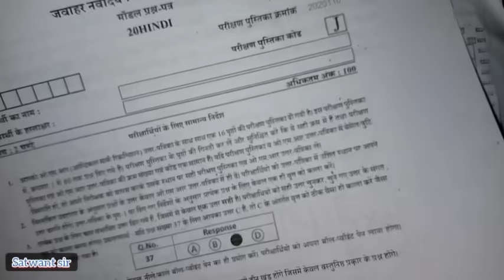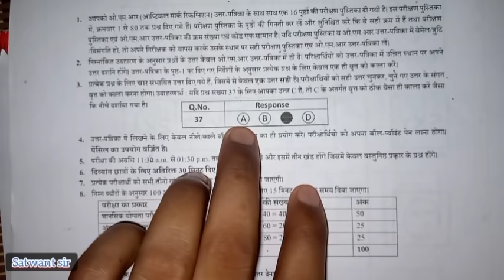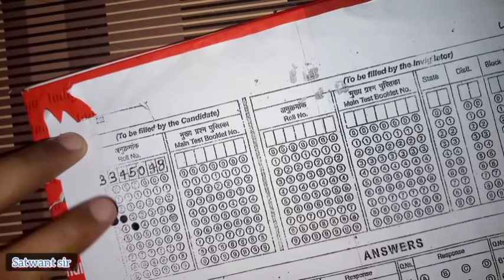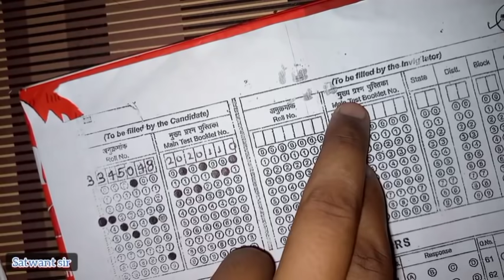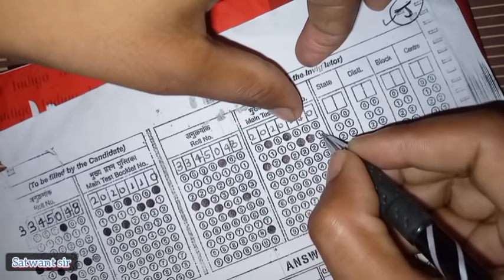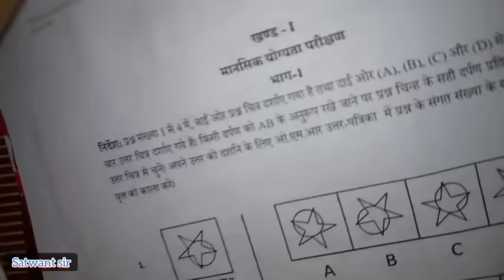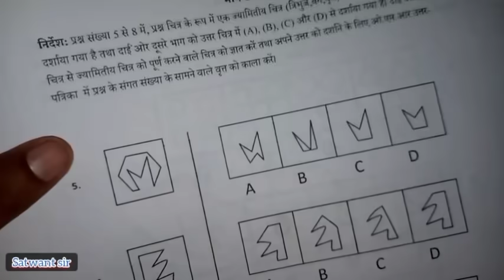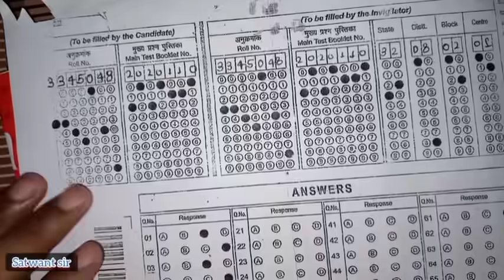OMR sheet kaise bhare / jnv class 6 / jawahar navodaya vidyalaya entrance exam class 6 / navoday/jnv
(23)नवोदय विद्यालय प्रवेश परीक्षा की ऑनलाइन तैयारी कैसे करे
(24)Navodaya entrance exam class 9th books
(25) navodaya vidyalaya class 9th book
(26) 7navodaya class 6th best books
(27) नवोदय विद्यालय
 (28) jnv entrance exam
(29) navodaya vidyalaya coaching
(30) jnv coaching
(31) jnv maths
(32) navodaya vidyalaya maths
(33) jnv school course
 (34)navodaya ki taiyari kaise kare
 (35)how to study for jnv exam
(36)नवोदय विद्यालय की तैयारी कैसे करें ? (37)navoday vidyalaya exam preparation
(38) नवोदय विद्यालय प्रवेश परीक्षा विडियो
(39) model paper 2021
(40)navodaya omr sheet
(41)navoday result
(42)navodaya vidyalaya selection process
(43) navodaya result date
(44) navodaya cut off

Humne puri koshish ki h ki hum aapko behatar dang se samaja sake . Yadi video pasand aaye to comment box mai jarur bataye , dosto aap logo ke liye hum behatar se behatar content late rahenge.
Video link .

JNVST Maths | Jawahar Navodaya Vidyalaya Entrance Exam | 6th Clas परीक्षा

👉✌️ इस चैनल पर नवोदय विद्यालय Entrance Exam के लिए बच्चों को तैयारी करवाई जाती है । हम रोज नए Video upload करते हैं जिससे की आपका Selection नवोदय विद्यालय में हो सके।

In this video, I have taught you about properties on whole numbers. *Jawahar Navodaya Vidyalaya Class 6 (JNVST)* I welcome you in our Fortune Maths study channel. I have started coaching of Jawahar
Navodaya Vidyalaya class 6 (JNVST). If you are also an aspirant of Jnvst, then this channel can be important for you. First of all, you have to watch the video then pause it and try to solve the problemsf you are able to solve then it's good. If you are not able to solve then you can watch the solutions of that problems.In this way, you will get benefited by this channel. And this will improve your solving skill.

your Quarries
(1)  Navodaya vidyalaya entrance exam
(2)  navodaya vidyalaya, navodaya school
(3)navodaya
(4) navodaya exam paper 2021
(5) navodaya exam paper 2021 class 9
(6) navodaya form online 2021
(7) navodaya vidyalaya vacancy 2021
(8) navodaya result 2021 class 6
(9) navodaya vidyalaya entrance exam 2021 class 6
(10)navodaya exam paper 2021 in hindi
 (11)navodaya vidyalaya school
(12)navodaya form fill up 2021 (13)navodaya vidyalaya entrance exam class 9
(14) jnv
(15) jawahar navodaya vidyalaya (16)नवोदय
(17) how to prepare navodaya vidyalaya exam
(18)navodaya vidyalay pravesh pariksha
(19)नवोदय विद्यालय की तैयारी कैसे करे
(20) नवोदय विद्यालय में प्रवेश कैसे प्राप्त करे
(21)jnvs
(22)jnvs सैनिक स्कूलेश परीक्षा की तैयारी कैसे करें
(26) navodaya class 6th best books
(27) नवोदय विद्यालय
(30) jnv coaching
(31) jnv maths
(34)navodaya ki taiyari kaise kare (35)how to study for jnv exam
(40)navodaya omr sheet
(41)navoday result
(44) navodaya cut off ji

Your Quarries
( 1)Anamika
(2) anamika man  jnv
(3)  jawahar navodaya vidyalaya
(4) jnv
(5) navodaya
(6) navodaya vidyalaya
(7)  jnvst
(8) जवाहर नवोदय विद्यालय
(9) नवोदय
(10) नवोदय विद्यालय
(11) jnv entrance exam
(14)  नवोदय विद्यालय प्रवेश परीक्षा
(15) नवोदय स्कूल
 (16) jnv school
(17) navodaya vidyalaya coaching
(18) jnv coaching
(19) jnv maths